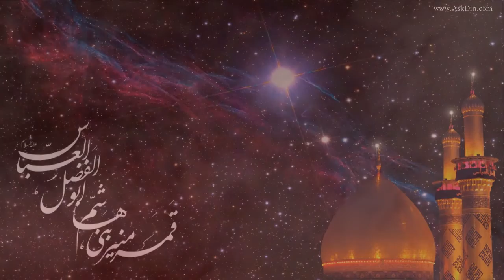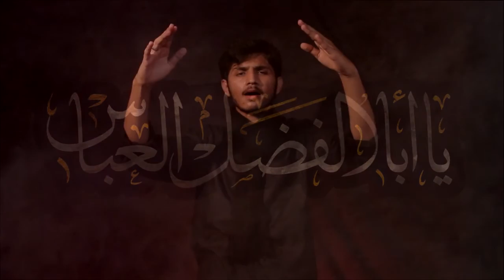Noha - Assalam Ya Abbas A.s - Ali Zain ul Abideen - 2017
Kalam Title: Assalam Ya Abbas A.s
Sana Khwan : Ali Zain ul Abideen
Release : Ajareresalat.com